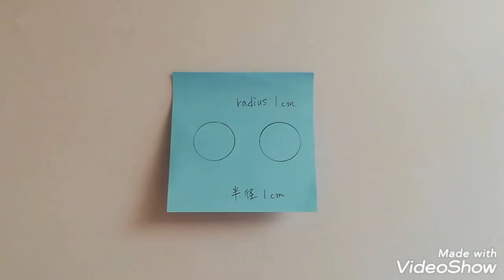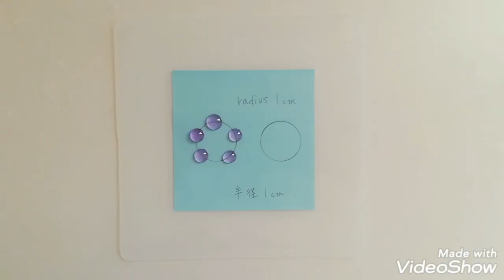【UVレジン/リクエスト】簡単！涼しげクリアフラワーピアス🌼*･resin accessory /Clear Flower earrings🌼*･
【UVレジン】簡単に作れるので、沢山作ってしまいました( •̤ᴗ•̤ )
夏にオススメのお花のピアスです✨
                                                           Hanayuki

Craft Arrange 65ｇ          楽天
Hybrid UV-LED Resin
クラフトアレンジ クリアハードレジン液

音楽 : 魔王魂